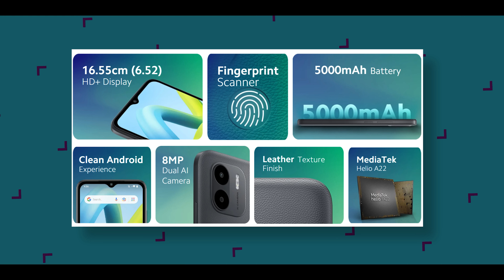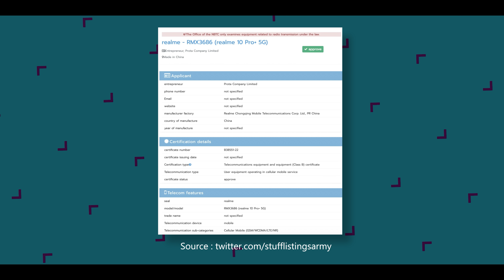realme 10 Pro+ Coming, Redmi Note 12 Pro W/ D1080, iQOO Neo 7 Launch,Redmi A1+,5G in iPhone-TTN1403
Video Highlights
00:00 Introduction
00:13 Breaking News
01:16 New Launches
02:15 Upcoming Launches
02:57 WTF News
03:38 Leaks & Rumors
04:36 Rapid Fire